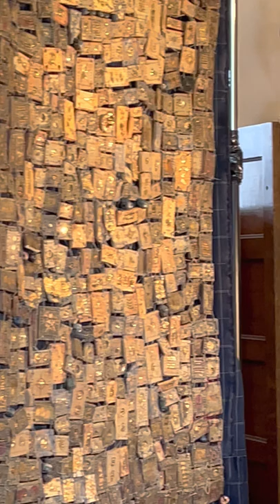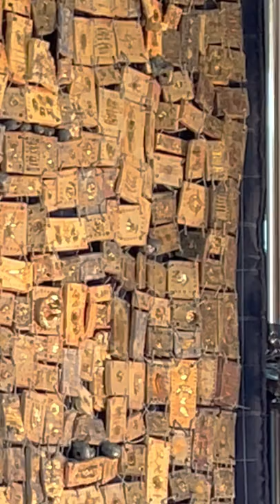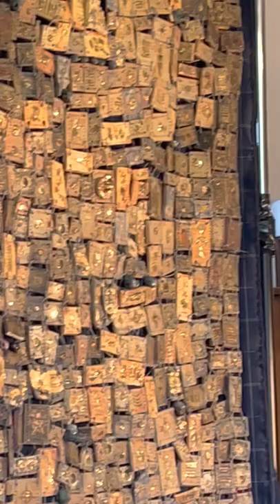Ukraine - What Is It That Women Do? - The Golden Ceramic Quilt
The Great Goddess of our Confluence is Artist Coeleen Kiebert, who made a part of her contribution to "The Creator's Art: A Confluence of Art, Psychology and Renewal" by bringing together a group of 12 women, who made a remarkable ceramic quilt over a period of several months.  She asks the question, what is it that women do to pull civilization back together when it has been destroyed by more primitive men?

Jungian Psychology
BTS ARMY